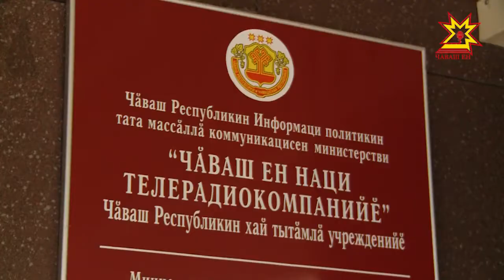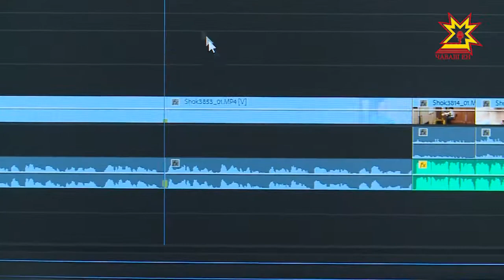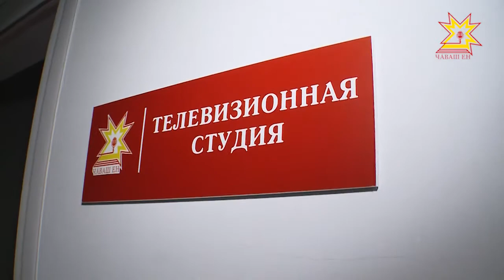Мир с экрана. 21 ноября отмечается Всемирный День телевидения.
Как делаются новости? что творится в студии во время прямых эфиров и каково это, работать на тв? Ответы в репортаже Татьяны Леонтьевой